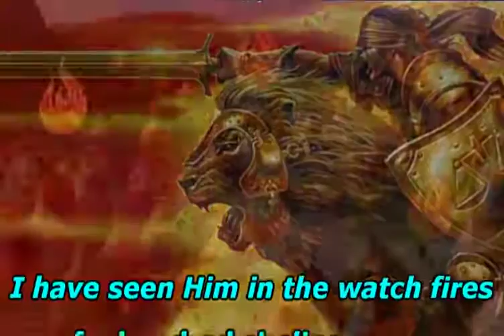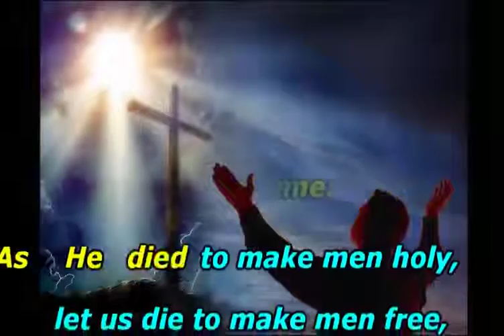Battle Hymn Of The Republic